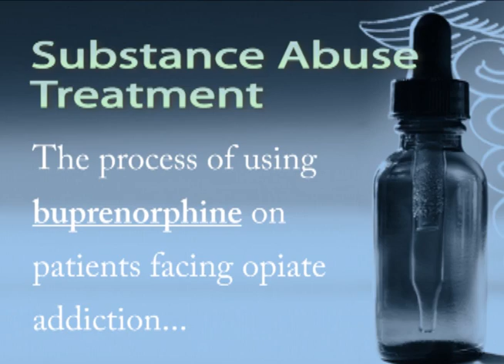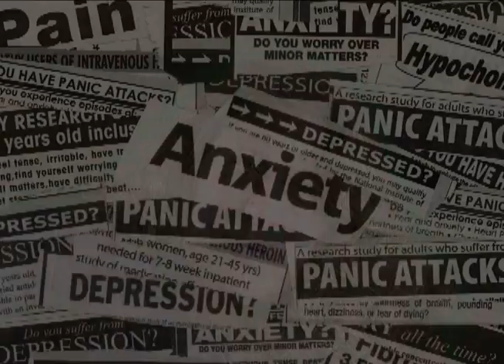Defining Buprenorphine and How it Works.wmv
Providers from the Institute for Family Health discuss the benefits of buprenorphine and how they are using to treat substance abuse. A former opiate addict discusses the benefits and how this drug saved her life.